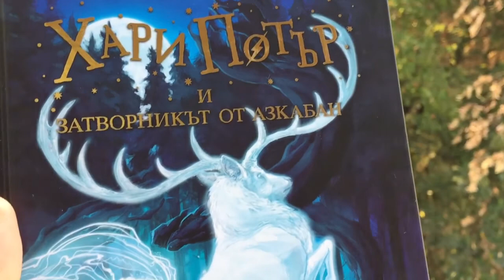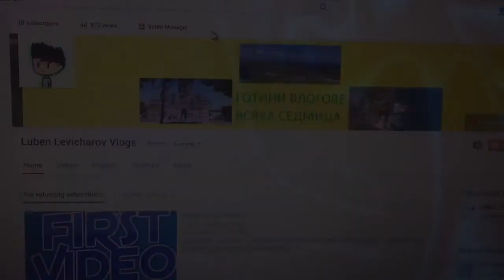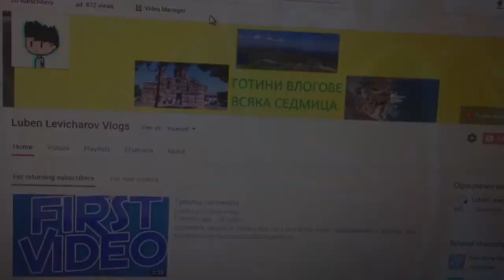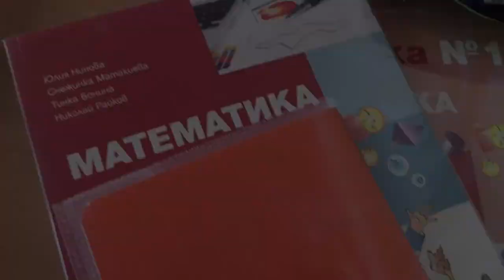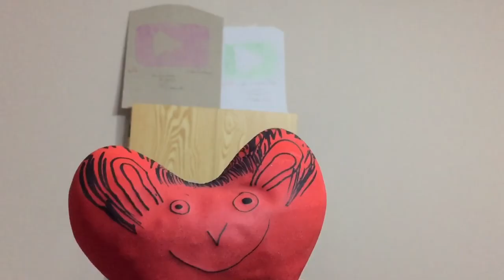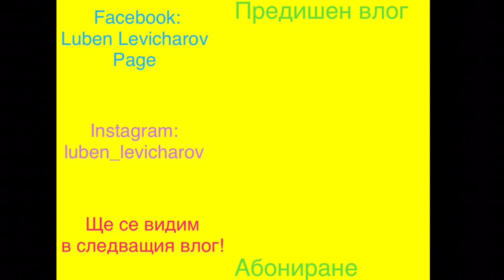ВЛОГ: Болен съм и Любстарът влогва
Ако влога ви хареса-АБОНИРАЙТЕ СЕ за още подобни и оставете коментар!

Успешен ден И ЩЕ СЕ ВИДИМ В СЛЕДВАЩИЯ ВЛОГ!